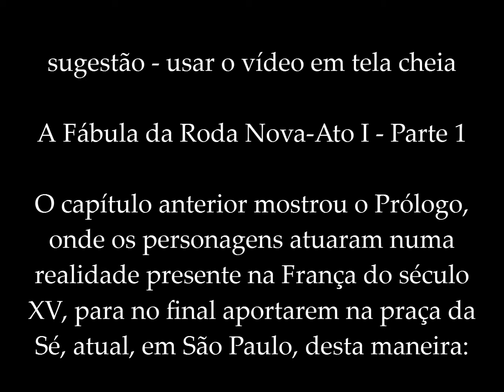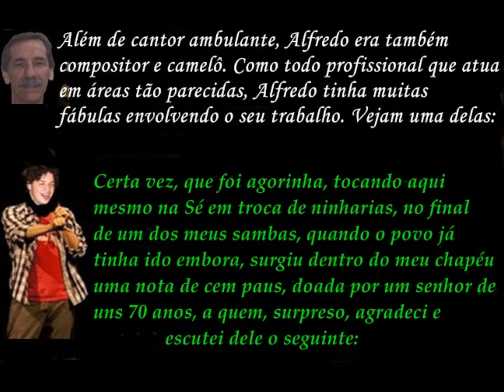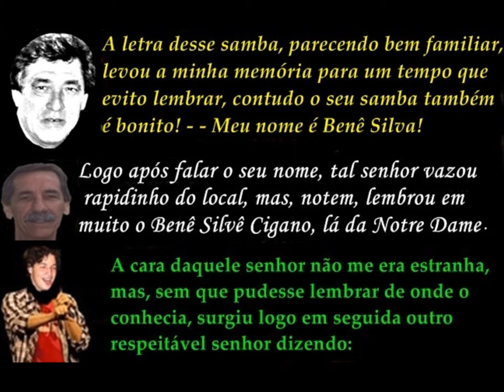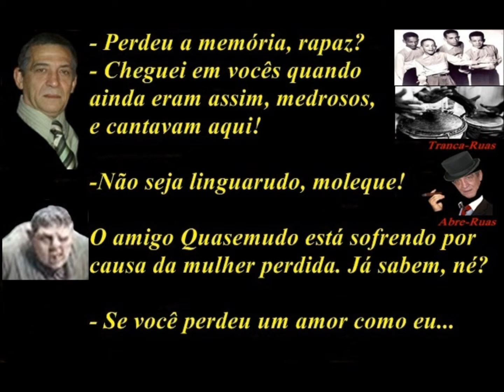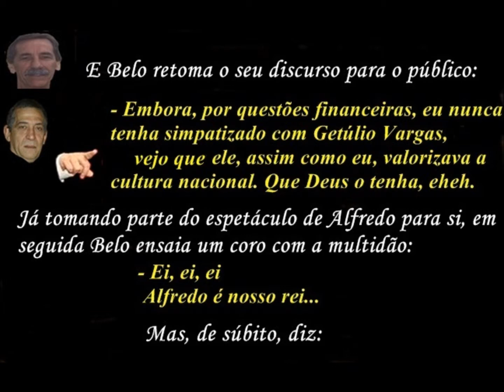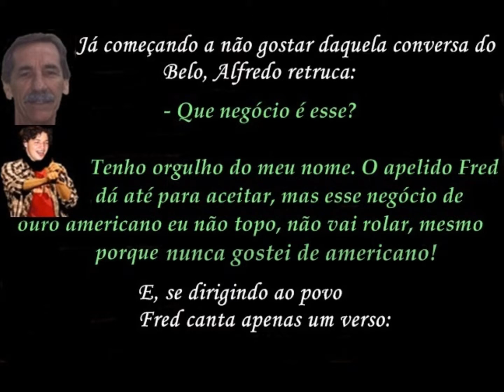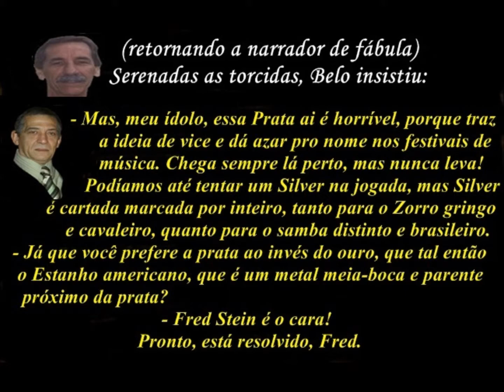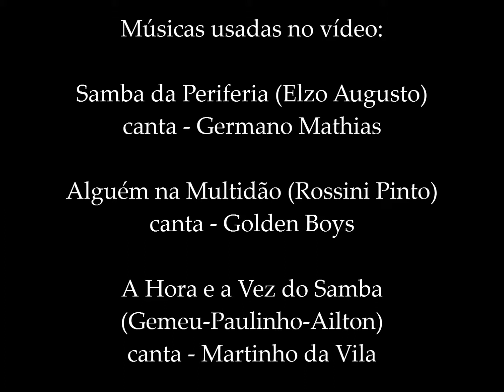A Fábula da Roda Nova - Ato I - parte 1